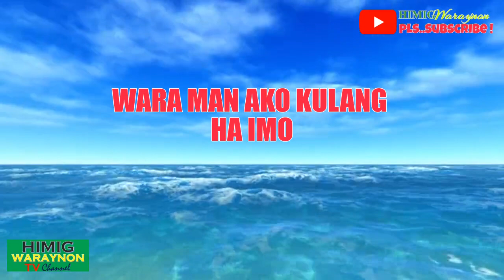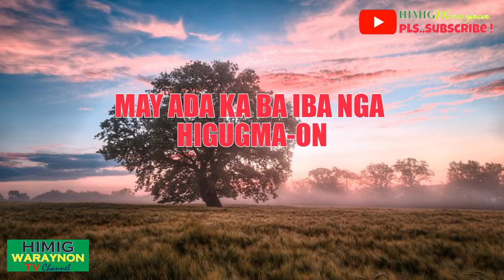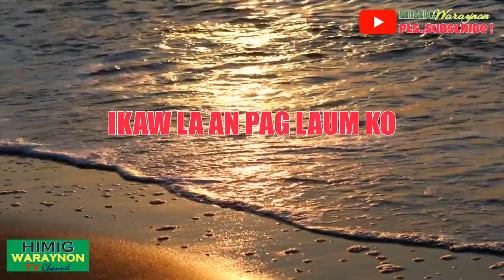AYAW GAD PAG LAKAT, "PLEASE DONT LEAVE", WARAYNON KARAOKE LOVE SONG OF 2021.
This is a  Waraynon/Samarnon KARAOKE MINUS ONE LOVE SONG, "AYAW GAD PAG LAKAT/PAG LARGA".

Words and Lyrics by D' Thamiedliez for HIMIG WARAYNON.